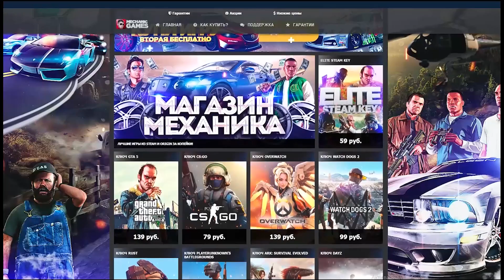ВОЕННЫЙ БЕСПРЕДЕЛ - МЕНЯ ХОТЕЛ УБИТЬ МАЙОР АРМИИ РОССИИ - КРМП Amazing RP (3 серия)